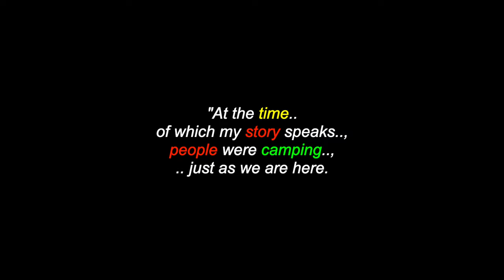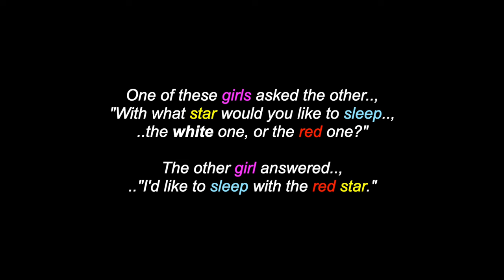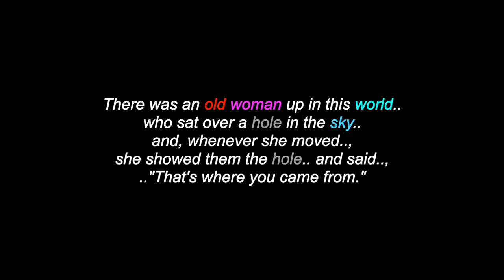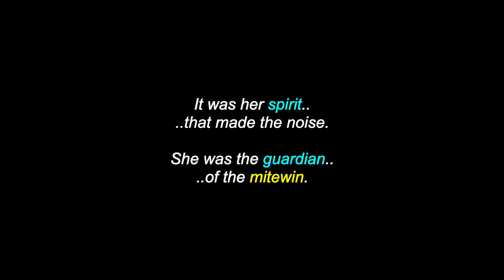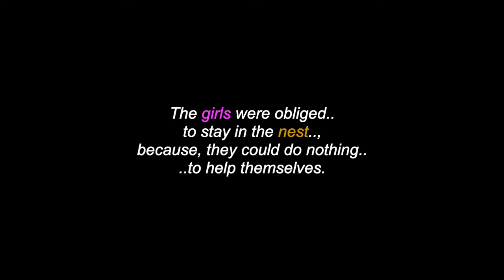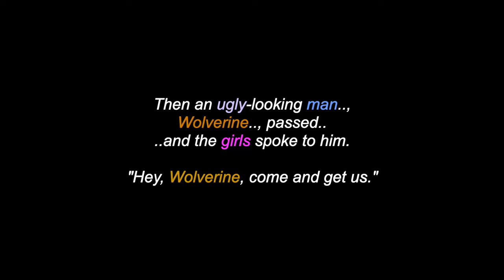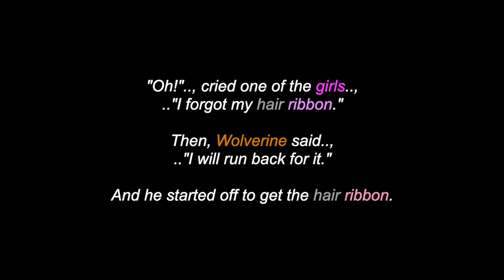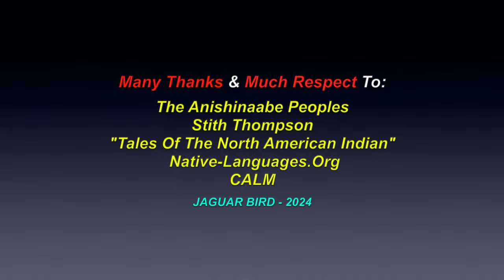The Girls Who Wished To Marry Stars: An Anishinaabe Legend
This is a video for: "The Girls Who Wished To Marry Stars", an Anishinaabe Legend. There are also over 1500 videos in this channel for many North, South & Central American Tribes & First Nations, Chiefs, Residential Schools, Elders, Historical Events, Indigenous Concerns, Quotes, Totem Animals, Environmental Youth Activists.. and much more.

Many Thanks & Much Respect To: The Anishinaabe Peoples..; Stith Thompson - "Tales Of The North American Indian" (1929)..; Native-Languages.Org..; CALM..  and to all the other brothers and sisters who have contributed to this video with photos and/or, in any other way.